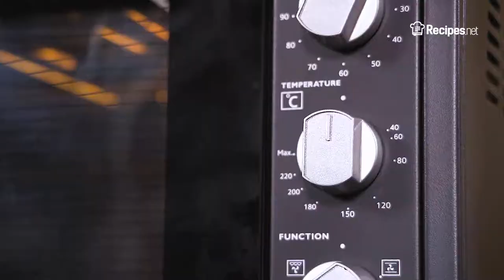Easy and Delicious Copycat VEGGIE MASALA BURGERS From Trader Joe's | Recipes.net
This flavorful dish is a healthy and tasty take on the American staple
with an Indian spice twist. A scrumptious meal as an healthier alternative but we'd bet you'd love it for its flavor.

Ingredients
½ tsp dried ginger
¾ tsp dried coriander
½ tsp garam masala
⅛ tsp ground turmeric
⅛ tsp yellow mustard powder
4 tbsp canola oil, divided into 2
15 oz medium-sized potatoes, finely diced
½ cup red onion, minced
³⁄₆ cup green bell pepper, minced
1 cup frozen mixed veggies, of your choice
½ cup toasted breadcrumbs, preferably whole wheat
½ cup water, or vegetable stock if using
salt & pepper, to taste
½ tsp brown sugar
burger buns
vegetables, of your choice for the burgers

⬇️ How to make Veggie Masala Burgers ⬇️
0:09 Combine the following spices and set aside: dried ginger, dried coriander, Garam Masala, ground turmeric and mustard powder.
0:27 Saute potatoes, onion, and green peppers briefly.
0:49 Add frozen vegetables, sugar and spice mixture. Saute an additional 5 minutes.
1:04 Deglaze with water and reduce briefly, until potatoes are tender, about 8 minutes.
1:14 Add the toasted breadcrumbs and stir to coat bread crumbs evenly.
1:28 Set aside ¾ cup of the mixture from the skillet and puree in a food processor. Transfer the rest to a bowl or similar container.
1:44 Stir the puree and the remaining vegetable mixture together in a large bowl until thoroughly combined. Ensure that the mixture is still warm to allow pureed mixture to absorb more liquid.
1:51 Chill overnight, or at least until cool. This helps the mixture bind together.
2:01 Grease a baking sheet, or cover with parchment paper.
2:10 While the vegetable mixture is still cold, form the burgers into patties and put them on the baking sheet, evenly spaced. Ensure mixture remains cold for it to adhere and retain its shape.
2:25 Brush the remaining oils at the top of the patties to keep them moist while cooking.
2:32 Roast at 400 degrees F for 10 minutes, then broil until golden and crispy on top, rotating baking sheet in oven as necessary, for about another 10 minutes.
2:54 And you're now all set to slap it between two burger buns and start other veggies of your choices, assembling your portions.